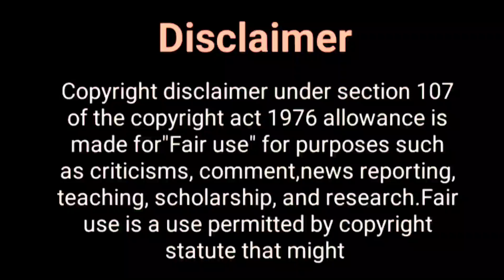एरिका की किस शो में होगी Entry..? KRPKAB 3 | Erica Fernandez Upcoming Show |Khatron Ke Khiladi 11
Hey Guys

Thos Khabar,
Erica fernandez, Erica fernandez new show ,
Kuch Rang Pyar Ke Aise Bhi new Season 3 , KRPKAB Show, Kuch Rang Pyar Ke Aise Bhi actors, shaheer sheikh new show, sony tv upcoming show, new show of Erica fernandez, kuch rang pyar ke aise bhi promo, khatron ke khiladi new season, khatron ke khiladi full episodes, khatron ke khiladi all episode, new season of Khatron ke khiladi, colors tv new show , khatron ke khiladi behind the scenes , khatron ke khiladi Season 11 ,